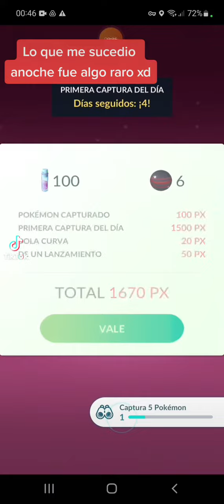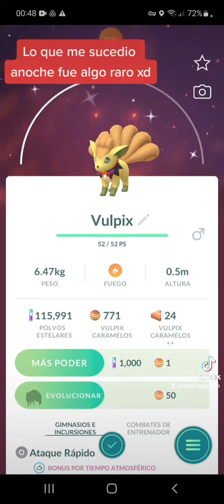La noche en que atrape un Zorua y Ademas un Vulpix Shiny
En la Noche siempre trato de revisar los regalos y poner pokemon en el Gym para cobrar las monedas correspondientes, cuando haciendo Shiny Check me di cuenta que habia un Vulpix Shiny , me sali del juego para poder grabar anuque con miedo de que se me fuera el shiny y una vez entre encontre un zorua o capture y un poco mas al lado salio denuevo el Vulpix Shiny que porsupuesto Capture

SUERTE A TODOS CON ZORUA Y LOS SHINYS
me Despido Guerreros Saiyan 💪😎